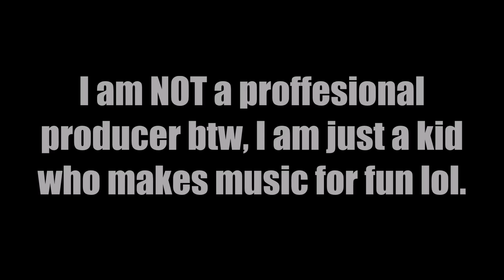Dreamy/Classy Dubstep beat/song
Hey guys! Here's a random beat I made yesterday! For my guitar cover fans, don't worry, there will be more coming lol. I am a musician so I like to do all types of music lol. Anyways I don't I have much to say except for enjoy the music! And finally, I only make music for fun so sorry if this sucks lol.